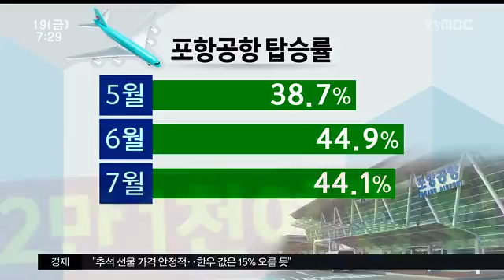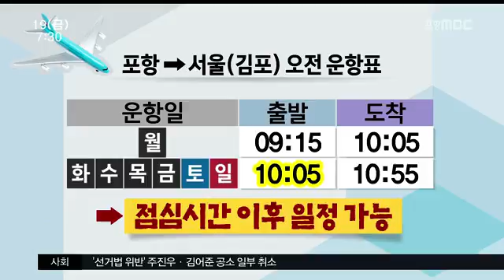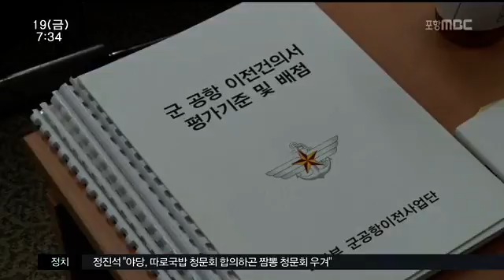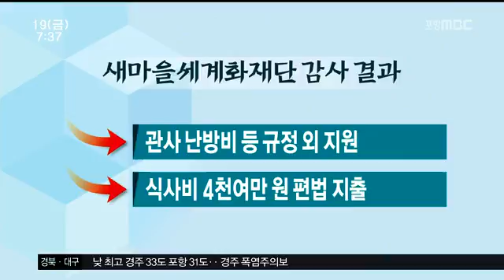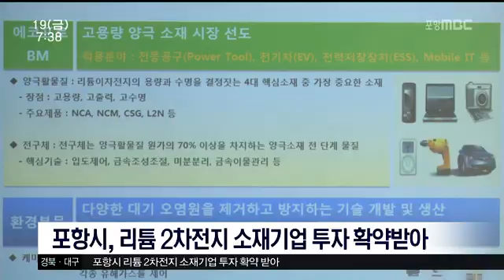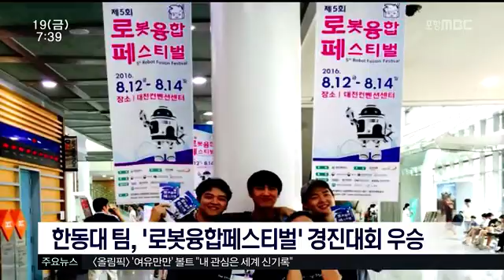[포항MBC뉴스]뉴스투데이